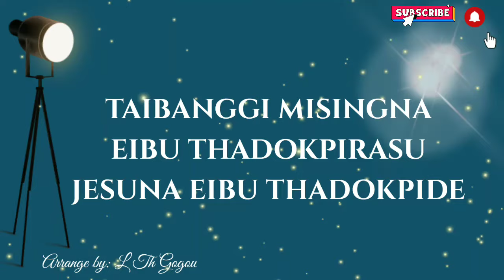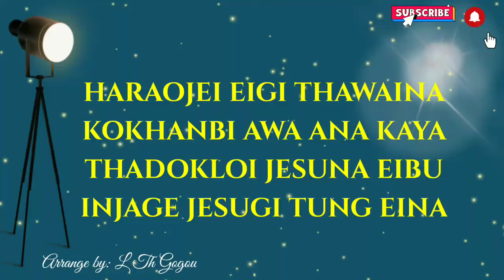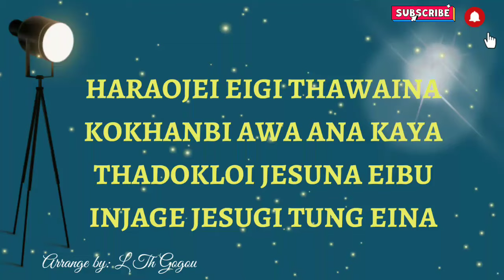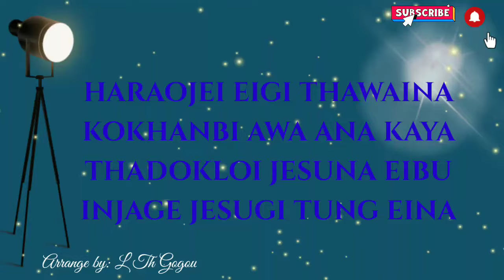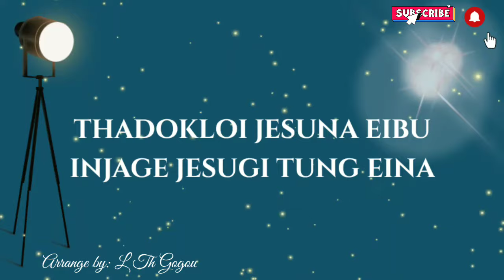MANIPURI GOSPEL SONG|| HARAOJEI EIGI THAWAINA with Lyrics||_K KIM KOM